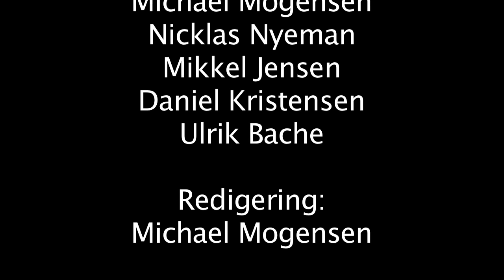TV Horsens - Sidste skoledag 1. del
Folkeskolernes 9. og 10. klasser fejrede sidste skoledag i Lunden i Horsens.